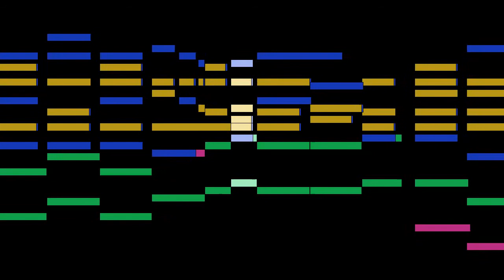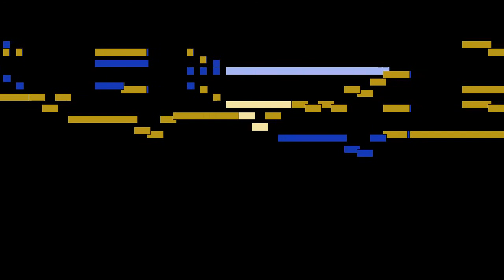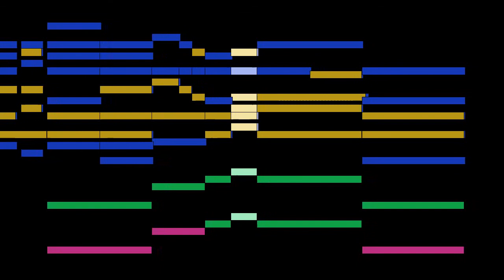César Franck - Sortie, mvt. 29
Sortie, mvt. 29, from L'Organiste, 2e Volume, 30 Pièces pour Orgue, FWV 24, by César Franck, with animated score.

FAQ:

Q: Who is César Franck?
A: A composer, pianist, organist, and music teacher who worked in Paris during his adult life.